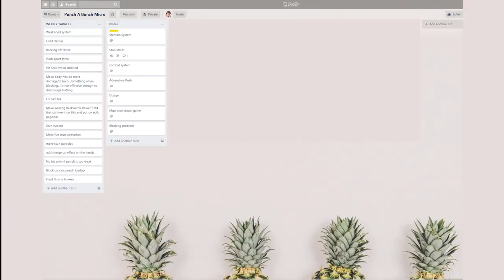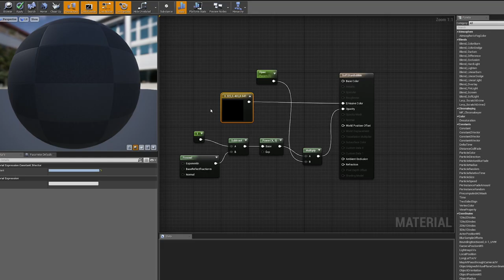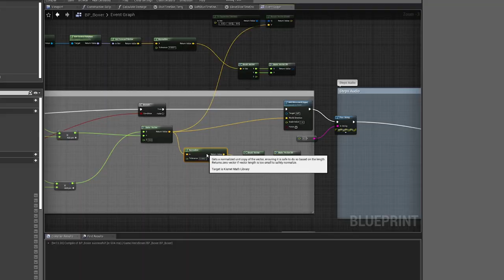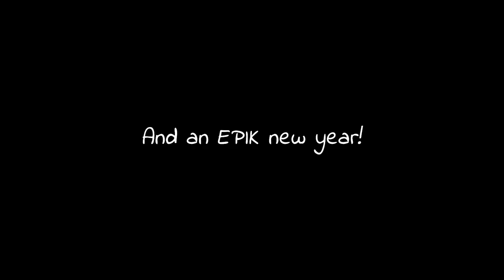Wife Plays my Game | Punch A Bunch Devlog #14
Incredible progress on Punch A Bunch!!! And Merry Christmas!! 🎅

:::: My Gear ::::
Drawing Tablet (I have an older model)
Cool cap
With this microphone (I have an older version)
Wide lens
Prime lens